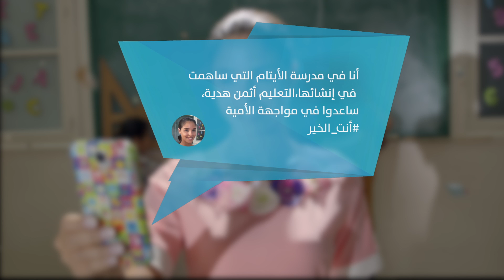MBC CSR Doing GOOD School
a spot i directed for MBC CSR Dept.